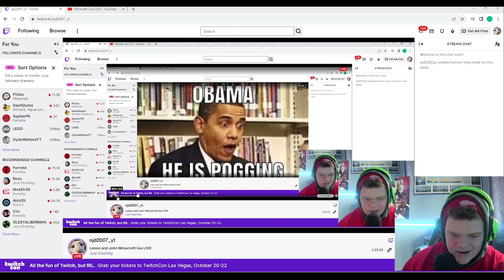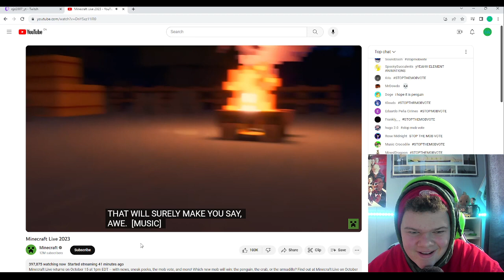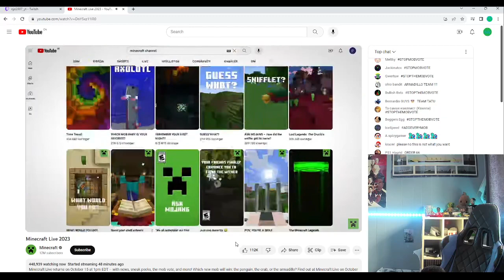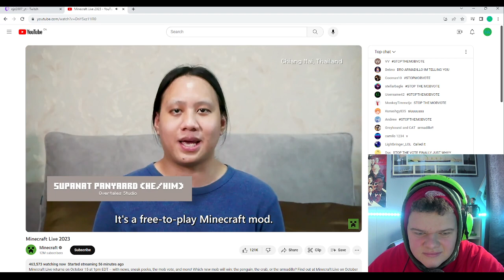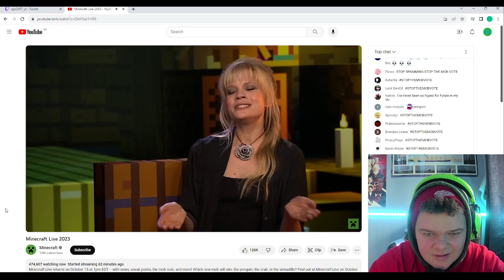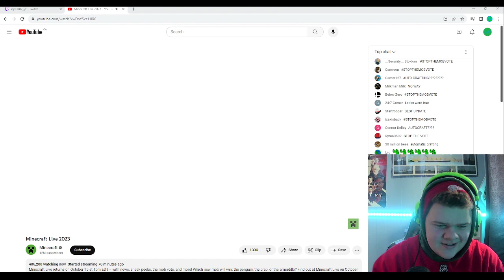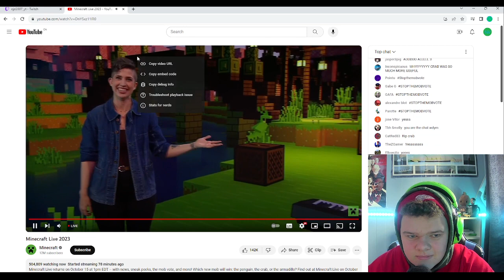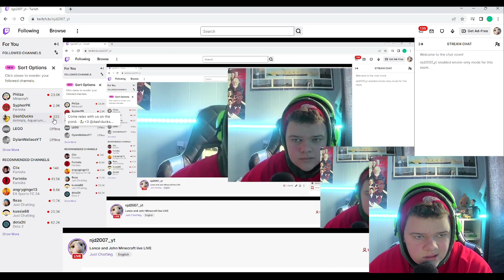Lance and John react to minecraft live 2023